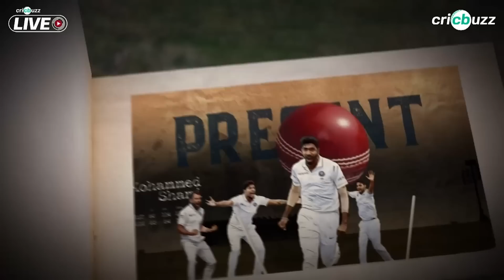Rise of Indian pacers an astonishing spectacle for my generation: Harsha Bhogle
The teaser of Rise of New India, a story of the pace revolution in the country, is now live on Cricbuzz. Harsha Bhogle & Dinesh Karthik react to the teaser, on Cricbuzz Live